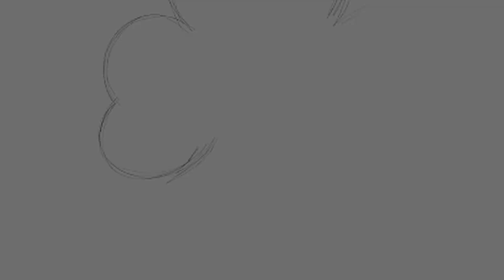Mountain Painting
Mountain time lapse painting that took me a whole year to complete. Enjoy :)